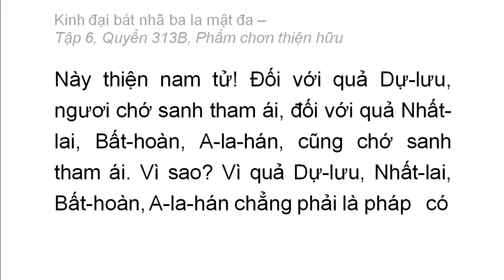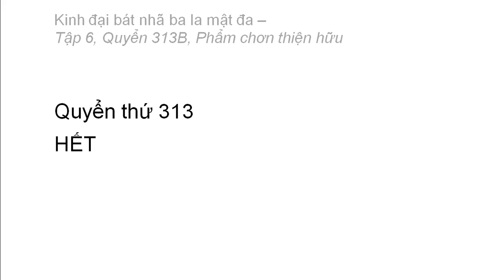Quyển 313B: Kinh đại bát nhã ba la mật đa - Phẩm chân thiện hữu (rất hay) (313/600) (7)